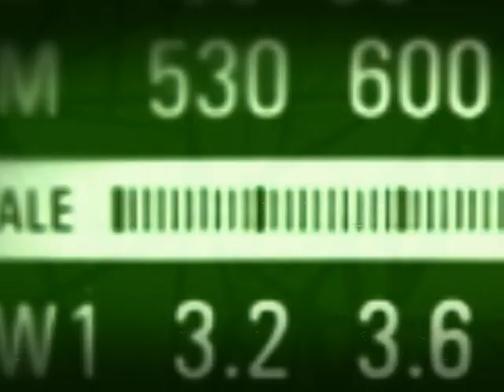Ministro Aloizio Mercadante detalha regras de avaliação do ENEM de 2012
BOM DIA, MINISTRO - 25.05.12: No programa desta sexta-feira (25), o Ministro da Educação, Aloizio Mercadante, explicou a nova metodologia de avaliação do Exame Nacional do Ensino Médio (ENEM) para 2012. Mercadante também respondeu a perguntas sobre a construção de creches dentro da Ação Brasil Carinhoso e sobre a paralisação das universidades federais.